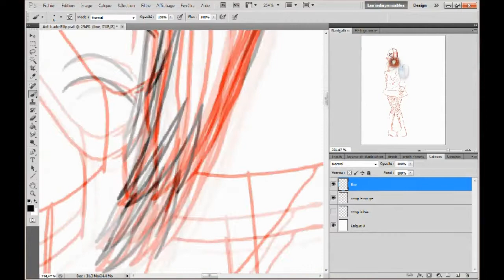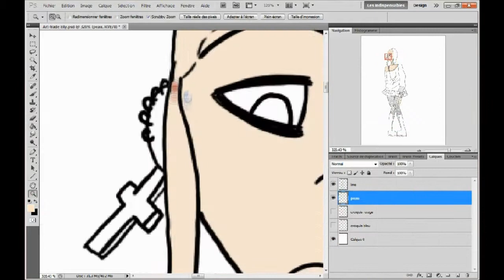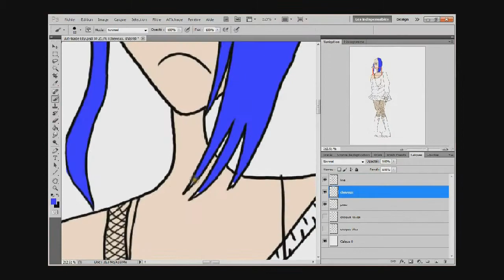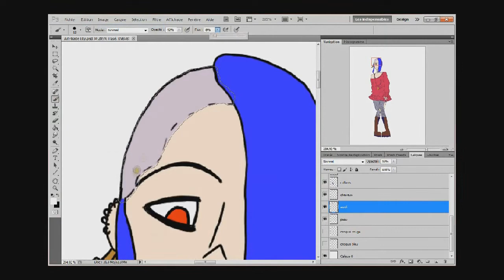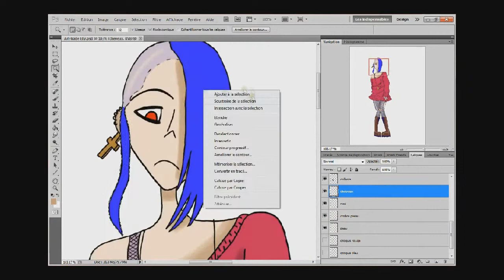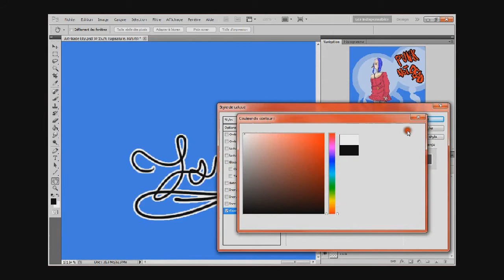Speed-painting [Art-trade] Leelyum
Un ptit speed ça faisait longtemps non. d'ailleurs c'est le premier tout en numérique en plus ? :)

Dessin réaliser pour un art-trade avec Elyphis.

Musique utiliser:

Bérurier Noir- Le renard

Justin(e)- On est pas sérieux